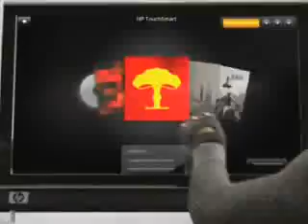black eyes peas- boom boom baw